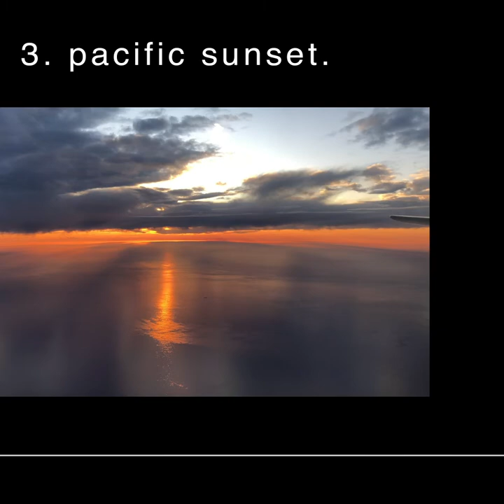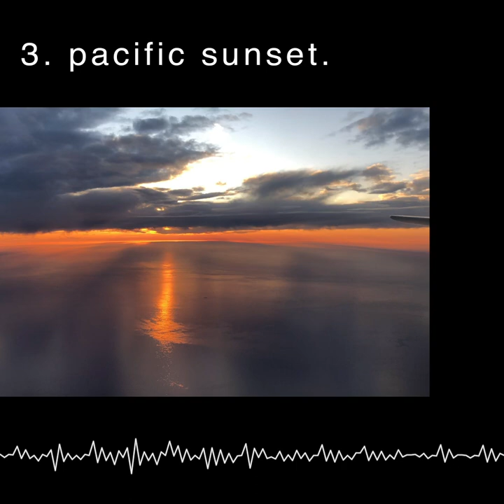3. Pacific Sunset - Eventide. Commentary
In this commentary series we'll go track by track through my brand new Julian Gray concept EP, 'Eventide.', walking you though its inspirations, the story behind how each of the songs came together, and what they mean to me.

Stream 'Eventide.' now via mau5trap:
mau5trap.ffm.to/eventide